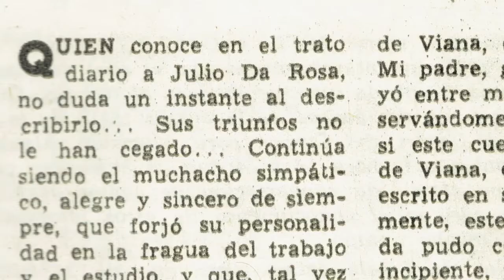Sobre Julio C da Rosa por Carina Blixen - Investigadora de la Biblioteca Nacional de Uruguay.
Video realizado por la Dirección Nacional de Cultura del Ministerio de Eduación y Cultura de Uruguay para el ciclo "Homenajes" que celebra el centenario de los/a escritores/a uruguayos/a Mario Benedetti, Idea Vilariño y Julio C. da Rosa en coordinación con la Biblioteca Nacional de Uruguay.